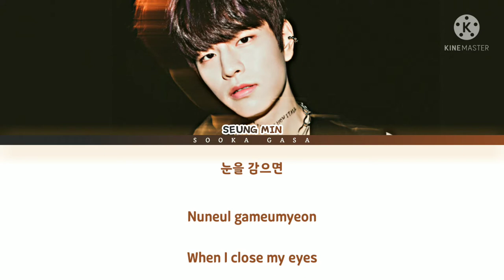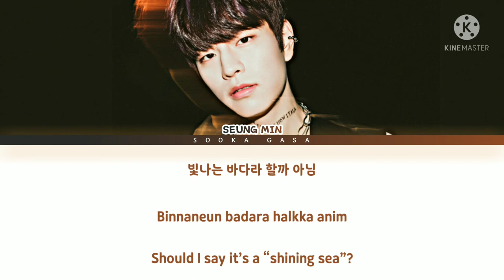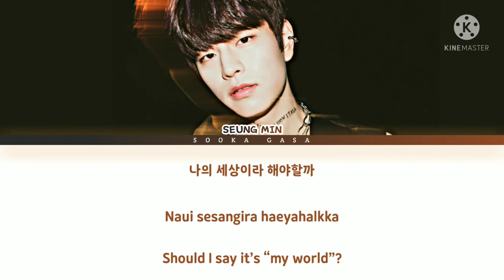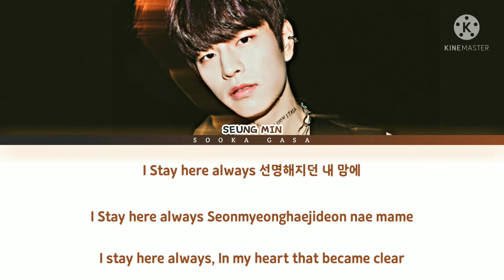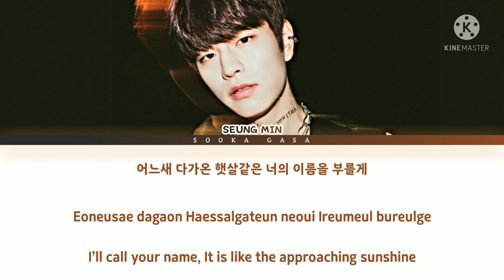SEUNGMIN (Stray Kids) - 'Here Always' (Hometown Cha Cha Cha OST Part 7) Lyrics (Han/Rom/Eng)